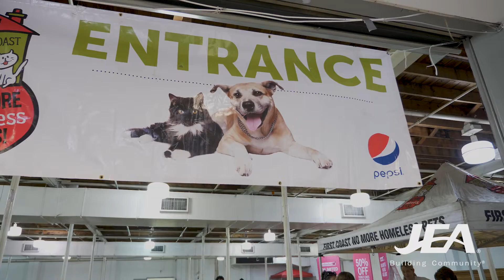JEA Community Minute No More Homeless Pets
JEA Ambassadors and Volunteers enjoy being part of the community they serve. Each and every employee is encouraged to volunteer in the community and share their expertise at community events.

Jacksonville, Florida-based JEA is one of the largest public power utilities in the United States, serving more than 465,000 electric, 350,000 water, 270,000 wastewater and 11,000 reclaimed water customers.